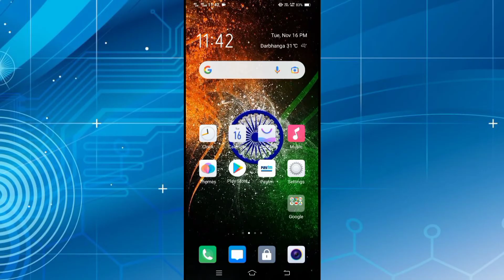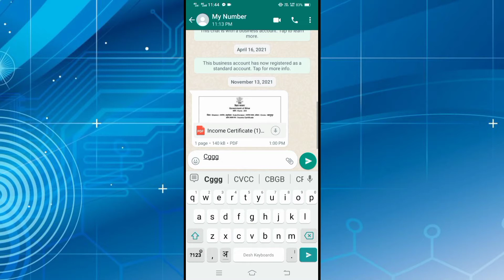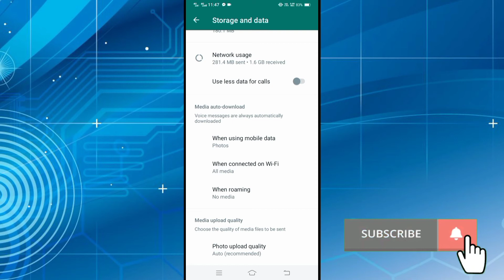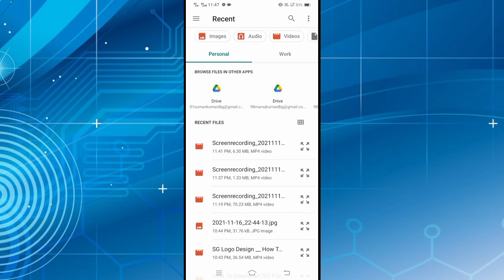Whatsapp Tips And Tricks | Whatsapp चलाते है तो ये Setting जरूर करें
👉HP 15 11th Gen Intel Core i5 Processor 15.6 inches FHD Gaming Laptop with Alexa
👉HP Pavilion Gaming 10th Gen Intel Core i7 Processor 15.6-inch
👉BOYA Mic
👉Logotech Keyboard
👉DIGITEK® (DTR 550LW) (170 CM) Tripod For DSLR, Camera |Operating Height: 5.57 Feet :-
👉Acer Nitro QG221Q 21.5 Inch (54.61 cm) Full HD Gaming Monitor
👉HP Slim Tower Desktop (10th Gen Intel Core i3-10100/4GB/1TB HDD/Windows 10

Thanks
Digital Expo Team!